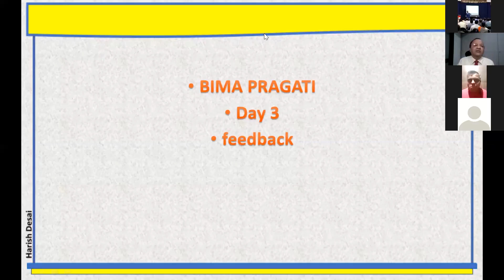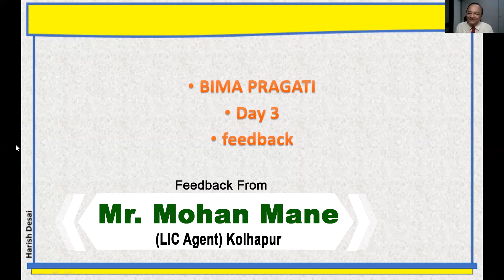Feedback of Bima Pragati Course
by Mohan Mane Kolhapur division, Maharashtra